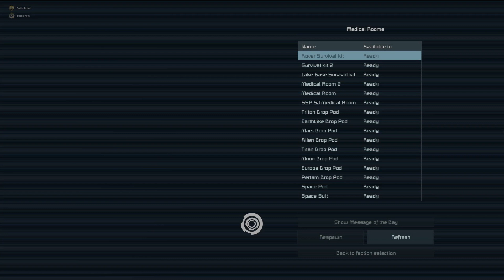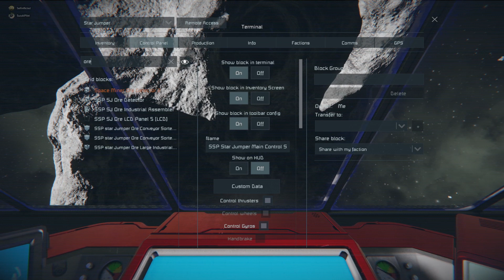Suzuki Space Pilots EP5 Searching for Uranium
The frustration is being felt... we need a break!